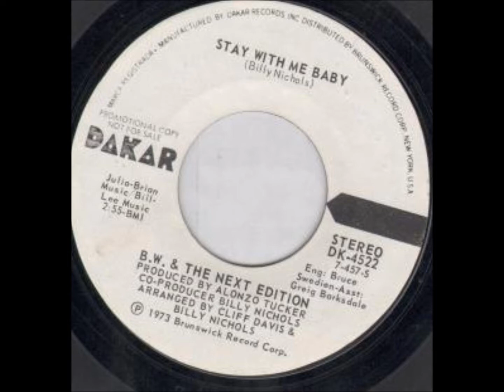B.W & The Next Edition - Stay With Me Baby (Dakar 4522)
B.W & The Next Edition - Stay With Me Baby (Dakar 4522).  A Southern Soul feel to this excellent Modern Soul mover.